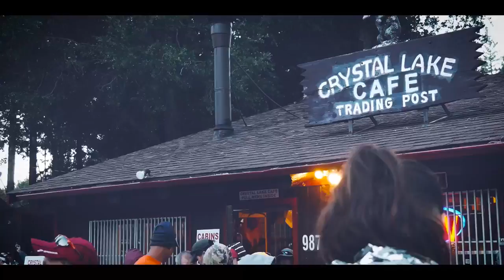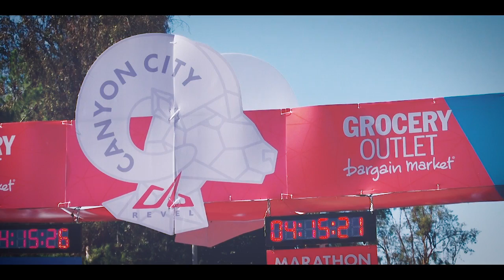2015 REVEL Canyon City Half Marathon: Elise Dorsett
Elise Dorsett in the 2015 REVEL Canyon City Half Marathon.